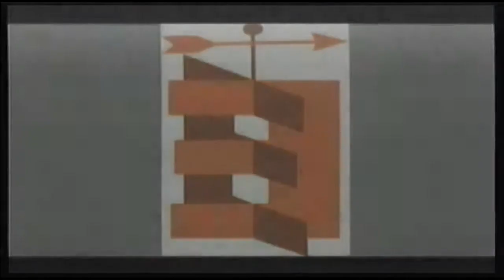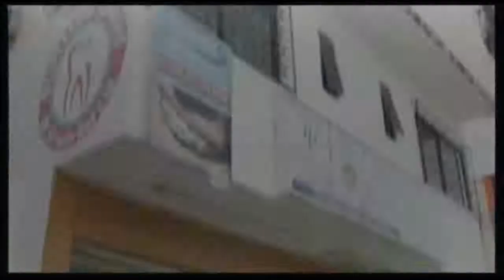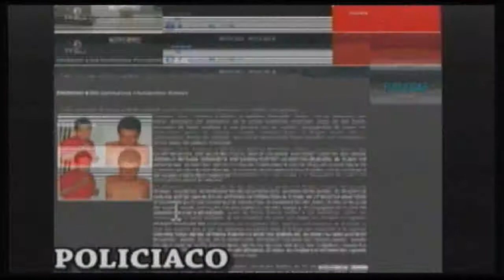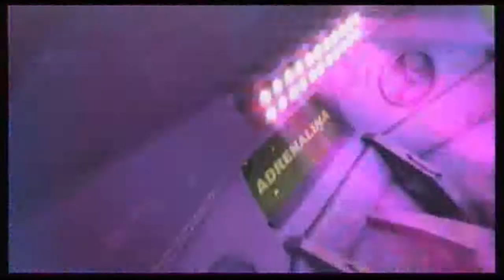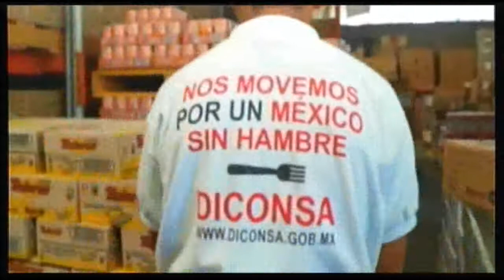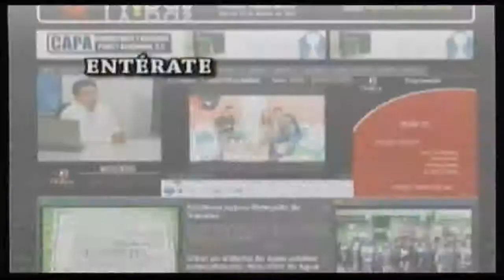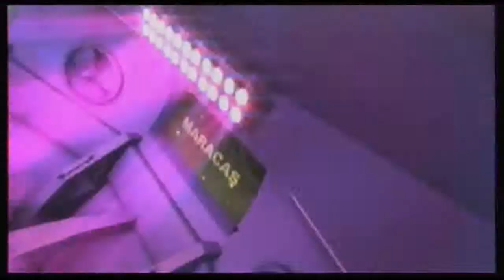PRESTAME TU RECUERDO 23 OCTUBRE 2014